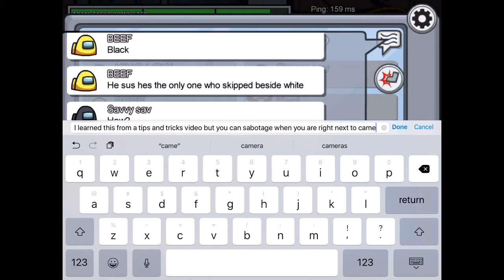Among Us Gameplay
Hey guys it’s me KING LOW SEA and here is a among us video the map is skeld and there are 2 imposters I will maybe do another video on Mira HQ and polus but also don’t forget to check out my twitch Kinglowsea7 I play games and other stuff
Hope you enjoy the video and have a great day